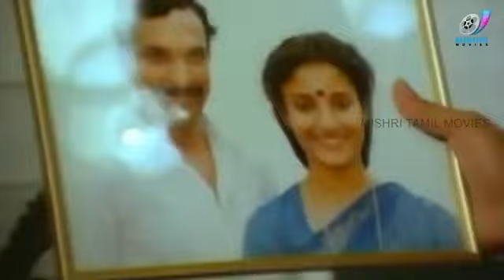Super Scene Nayagan